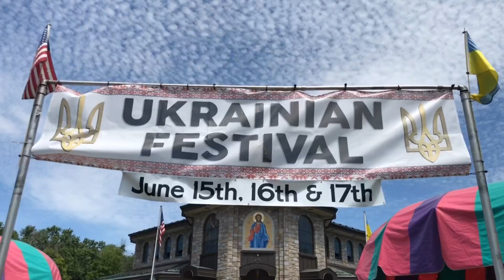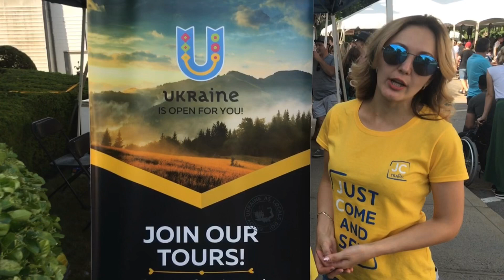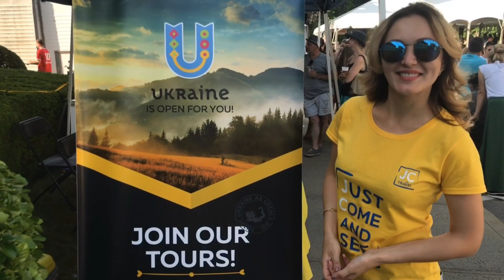Ukraine Travel Vlog. Ukrainian Cultural Heritage Festival in the USA. How was it?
We had an honor and a pleasure attending and enjoying three days of warmth, fun, dance, music, food, and excitement at the Ukrainian Cultural Heritage Festival in the USA!
Ukraine is shown in a positive light.
People are inspired to travel to Ukraine!

What was happening at the Ukrainian Heritage Festival in Yonkers, NY, such a great and important event?